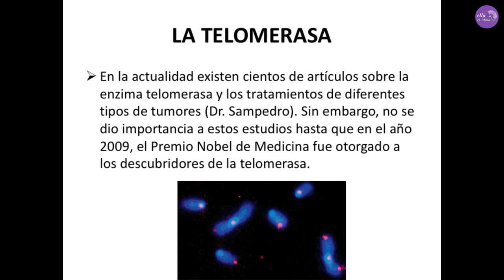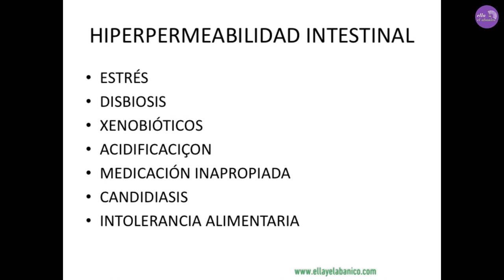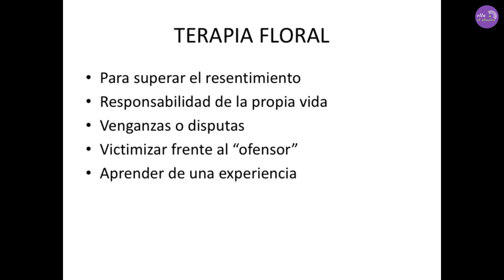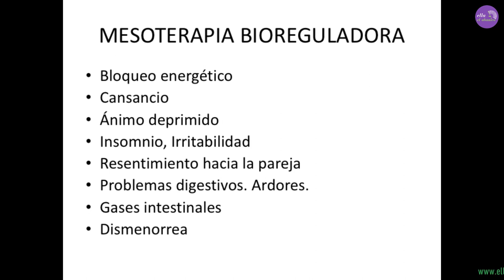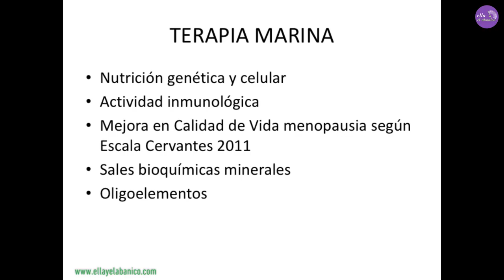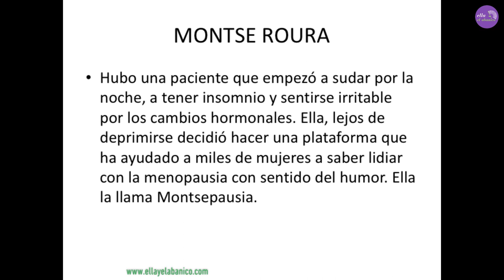Enamórate de la que tienes al otro lado del espejo. 8º vídeo FDMM 2020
La Dra Isabel Fernandez, ginecológa y medica Holística, nos enseño que mejorar nuestros habitos en la alimentación ayudan y mejoran los síntomas de la menopausia.
Agradecemos su calidez y au apoyo incondicional en estos 10 años.